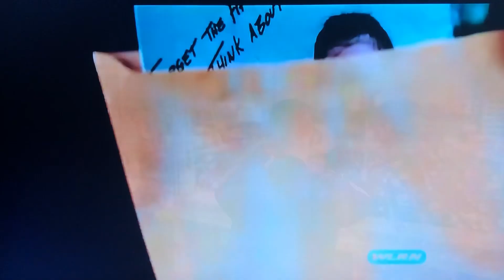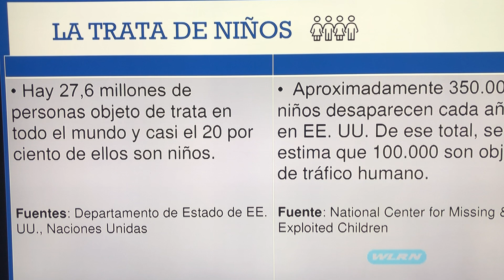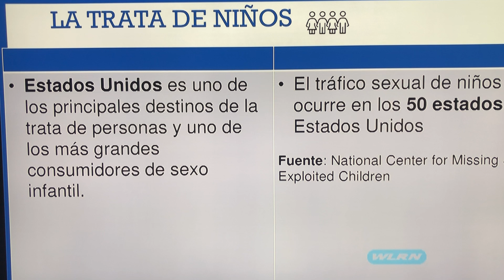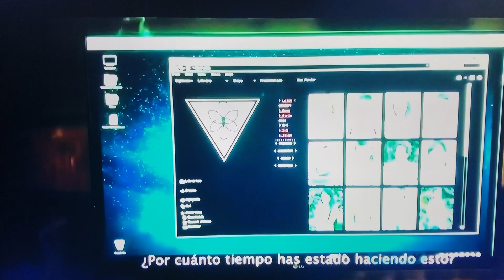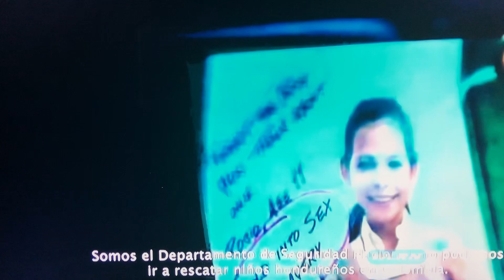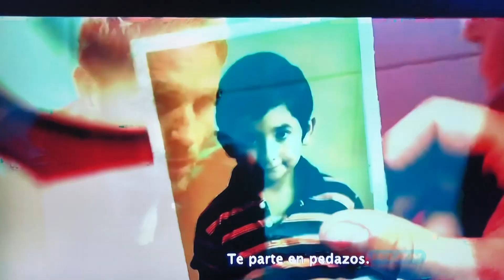TRÁFICO INFANTIL: UNA VERGÜENZA PARA EE.UU.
En la actualidad hay 27,6 millones de personas objeto de tráfico humano en todo el mundo. Casi el 20 por ciento, una quinta parte, son niños. Estados Unidos es uno de los principales destinos de ese enorme y deleznable negocio. Este país es uno de los más grandes consumidores de sexo infantil. El tráfico sexual de niños ocurre en sus 50 estados. Quizás ahora mismo esté ocurriendo en la Florida. O en esta ciudad. El 4 de julio se estrenó una película que está empezando a cambiar nuestra percepción de un fenómeno que, hasta ahora, permanecía ignorado por la sociedad. Se trata de Sound of Freedom (El sonido de la Libertad), que en pocos días ha roto récords de taquilla, repletado los cines y movido a aplausos al final de la proyección. Y para conversar sobre la significación de la película me acompaña Silva López, exmaestra.